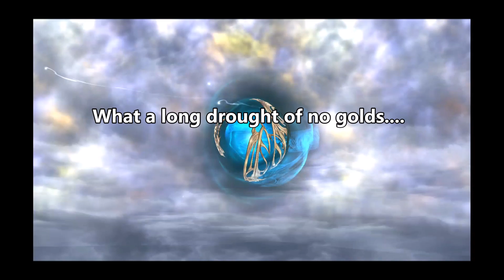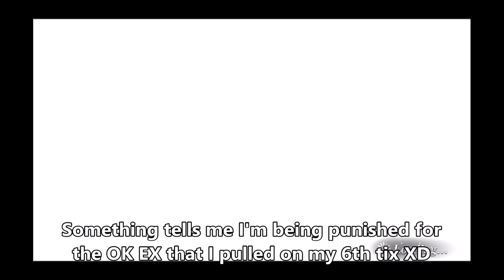[DFFOO/Global] Summer Festival Double EX Banner - Onion Knight and Y'shtola!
Been eagerly awaiting the double EX summer banner and wondering which units would showcase on it! Turns out its gonna be Y'shtola and Onion Knight, who, incidentally enough, are excellent units in JP now! They got their reworks in global too together with the release of the banner, so they've become viable again. Time to spend all the gems and tix farmed from Ifrit's summon board!

Good luck to everyone else on their pulls! Next banner I'm going to pull on will be Lenna's LC banner~~ :D